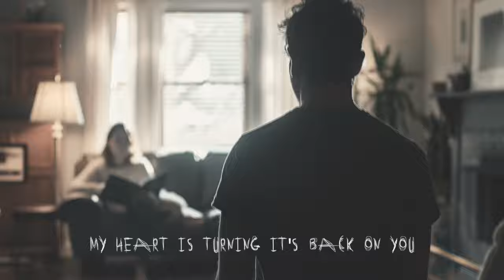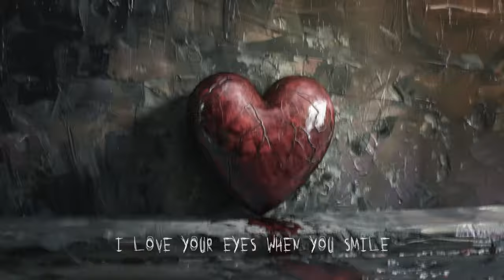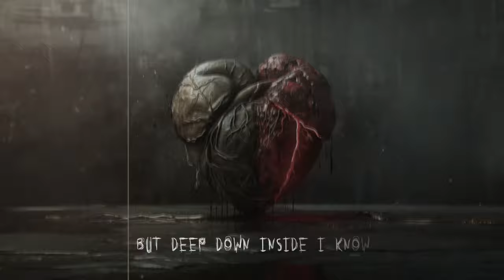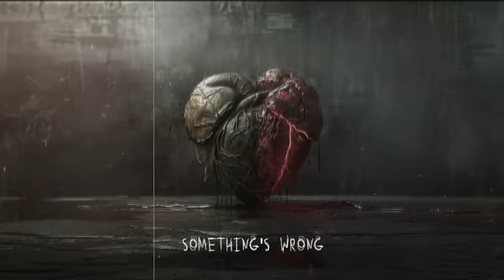NO NAME FACES - HAVE TO LET YOU GO (Official Lyric Video)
Please add this video of the song to your playlist. This is the original and official version of our song HAVE TO LET YOU GO, from the album DARK SECRETS.

Our songs are copyrighted, DO NOT upload without our permission. It will be removed.

LYRICS:

Verse 1:

Everything is perfect but still not
There's something wrong but I don't know what
Confusion is growing what can I do
My heart is turning it's back on you

Chorus:

I love the beauty in you
I love your eyes when you smile
But deep down inside I know
Something's wrong have to let you go

Verse 2:

What makes the clock stop ticking What am I wishing
Does true love exist is that what I'm missing
Would I hold you and kiss you again, I guess I would
I miss you but not as much, as much I should